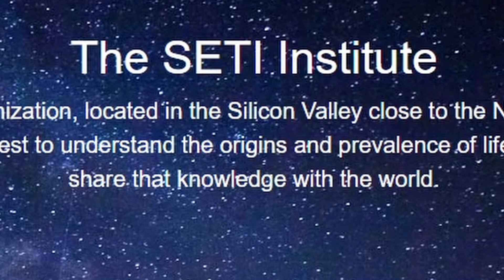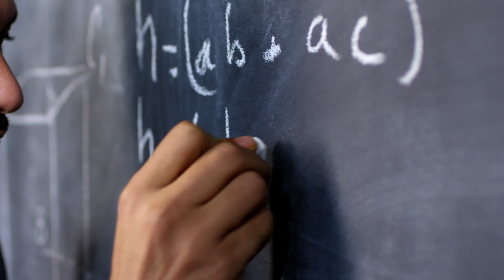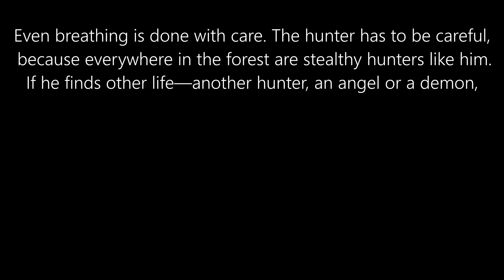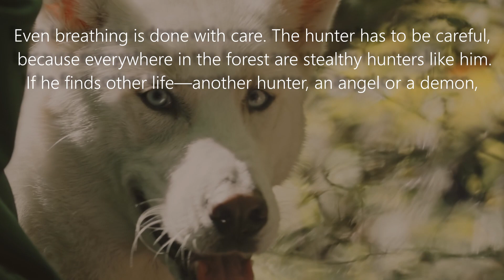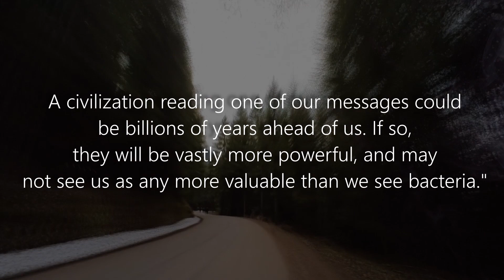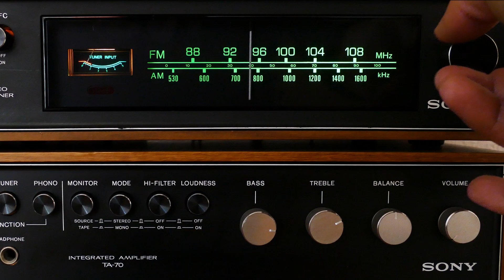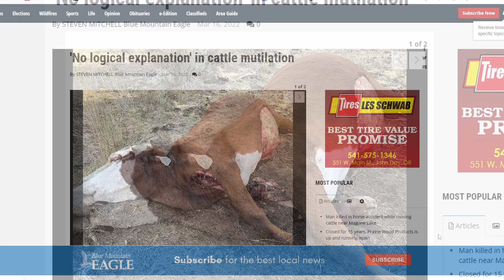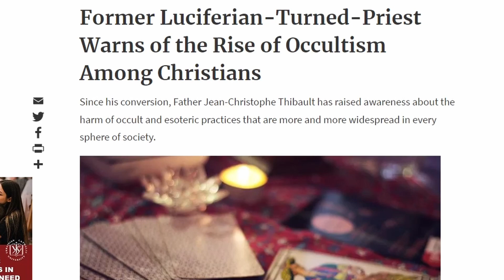They Are Hiding in Plain Sight. The Dark Forest Theory.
Is there really a way to calculate the probability of alien life already being here? The answer will shock you and you may have to consider the possibility that there is something big right under our noses. Something is lurking in the wilderness of the cosmos! From the Fermi Paradox to The Dark Forest Theory, we will explore these fascinating explanations for the burning questions that humanity has yearned to have answered for ages.

 Follow A Good Fire for all things mystery, myth, conspiracy and truth!